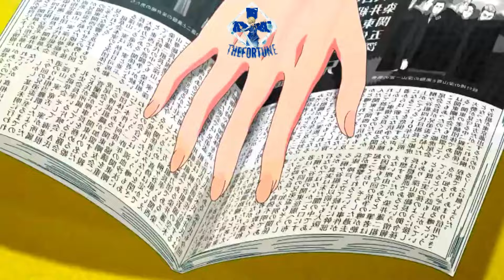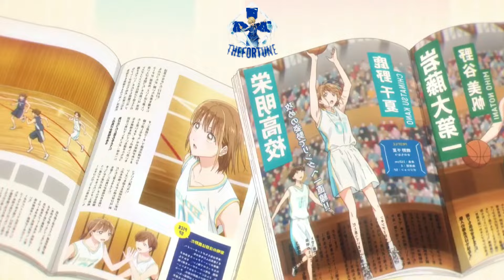5 NUEVOS ANIMES DE ROMANCE 2024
5 NUEVOS ANIMES DE ROMANCE 2024

Espero les guste el video, en todo caso. nadie me ve jajaja asi que era. Los quiero a los que me ven y si estas leyendo esto, eres importante para mi y para Cristo !!!, Te queremos.